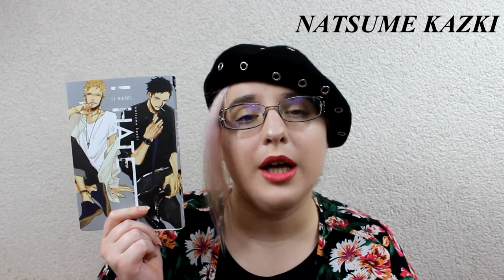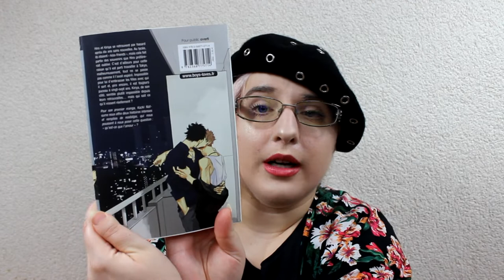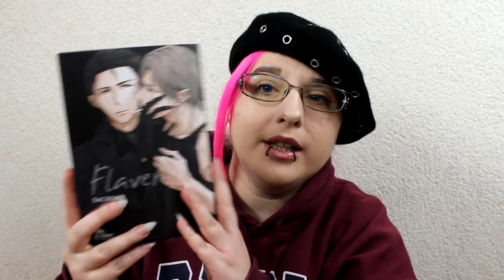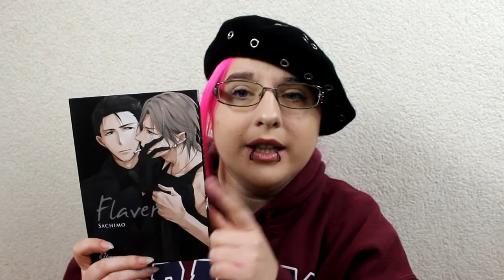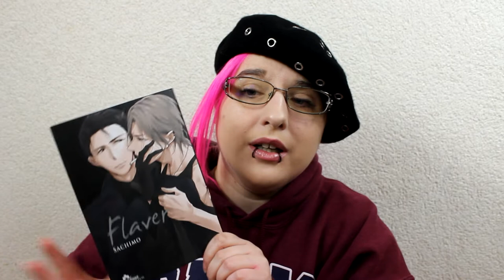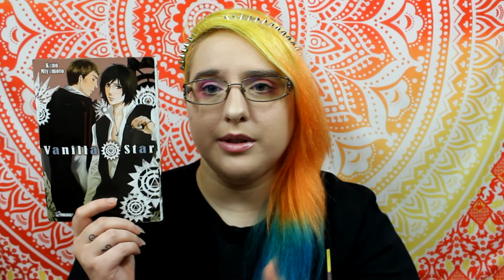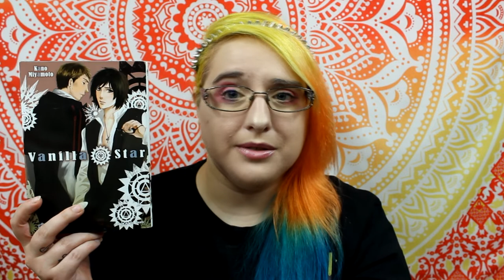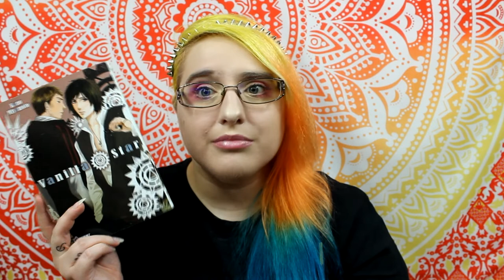[Critique manga] Vanilla Star // Flaver // I Hate (Yaoi)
♥ SNUPPS : HibiYume
♥ Fyuse : hibiyume